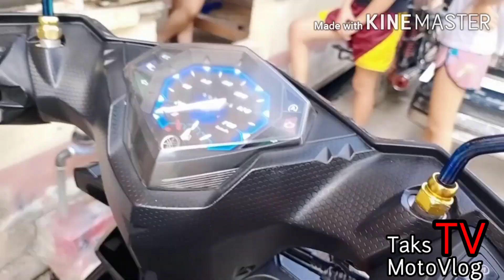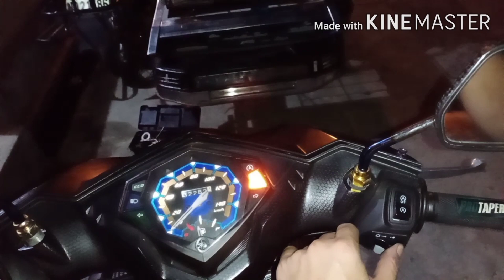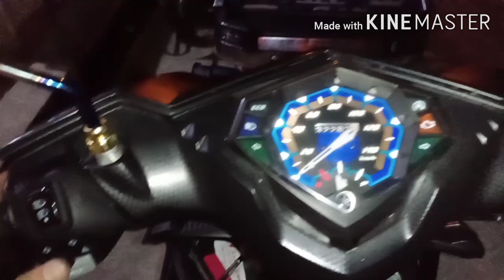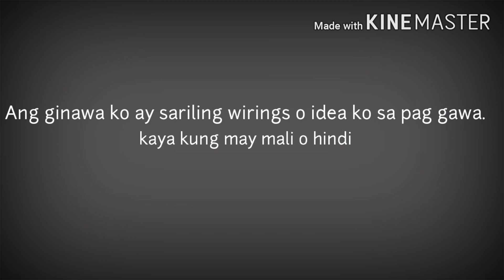Domino Switch Installation❗❗❗ / TaksTvmotoVlog